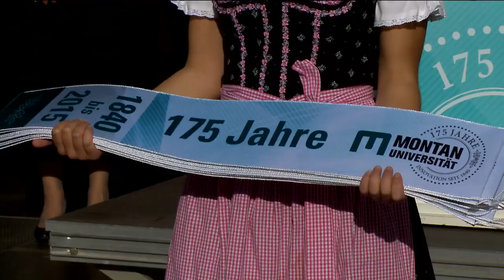Bergparade Leoben 2015 - short version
Mit einer der größten Bergparaden, die jemals in Europa durchgeführt wurden, fanden die Feierlichkeiten zum 175-Jahr-Jubiläum der Montanuniversität Leoben am Samstag, den 3. Oktober 2015 ihren krönenden Abschluss.

Bereits am Vormittag stand die Montanstadt Leoben ganz im Zeichen der Berg- und Hüttenleute, die aus sieben Nationen angereist waren, um der Leobener Universität ihre Aufwartung zu machen. Bergmännisches Brauchtum, dargeboten auf mehreren Plätzen der Innenstadt, sorgte für ein ganz besonderes Flair.

Pünktlich um 14 Uhr setzte sich der rund 1,3 Kilometer lange Zug der Berg- und Hüttenleute vor dem Portal der Montanuniversität in Bewegung und bei Kaiserwetter säumten tausende Menschen die Route des Festzuges. Mit tosendem Applaus wurden die Ehrengäste, mehr als 60 Knappen- und Hüttenvereine, 12 Musikkapellen und die Angehörigen der Montanuniversität am Leobener Hauptlatz empfangen. Nach Schätzungen der Exekutive hatten sich rund 8.000 Besucher zu den knapp 2.000 Akteuren gesellt.

Der Rektor der Montanuniversität, Wilfried Eichlseder, konnte in seiner Begrüßung zahlreiche Ehrengäste, darunter den Landeshauptmann der Steiermark, Hermann Schützenhöfer, den Leobener Bürgermeister Kurt Wallner, Österreichs höchsten Militärvertreter in Brüssel, Generalleutnant Günter Höfler und viele andere mehr mit einem herzlichen „Glück auf“ willkommen heißen.

In seiner Festrede betonte Landeshauptmann Hermann Schützenhöfer die Bedeutung der steirischen Vorzeigeuniversität für den Wirtschafts- und Wissenschaftsstandort Österreich. „Was hier geschieht, ist einzigartig. In zahlreichen Fachrankings ist die Montanuniversität immer wieder in der Weltspitze zu finden“, so Schützenhöfer, „und von ihren Studierenden bekommt sie regelmäßig die besten Bewertungen in ganz Europa.“

Der Landeshauptmann verwies auch auf die besondere Bedeutung der Universität für die Region und die damit verbundenen positiven Auswirkungen auf die gesamte Steiermark. „Mit einem europaweit einzigartigen Tunnelforschungszentrum, dem 'Zentrum am Berg' wird im kommenden Jahr am steirischen Erzberg ein Meilenstein gesetzt – hier profitiert nicht nur die Stadt Eisenerz, sondern die gesamte Steiermark“, so Schützenhöfer abschließend.